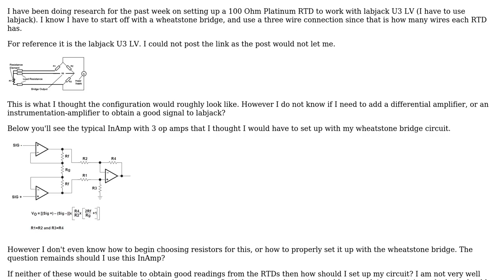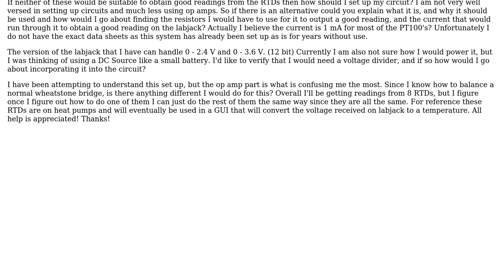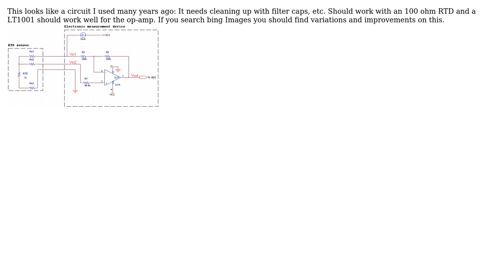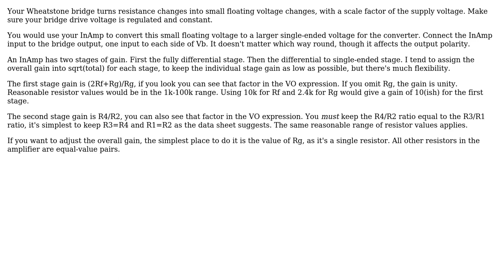Electronics: How to choose the right amplifier for 100 Ohm RTD in 3 wire configuration?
With thanks & praise to God, and with thanks to the many people who have made this project possible! | Content (except music & images) licensed under CC BY-SA | Music | Images & others | With thanks to user try-catch-finally user Robert Endl user Neil_UK user Marko Bursic user Kvothe and the Stack Exchange Network Trademarks are property of their respective owners. You are responsible for your own actions.